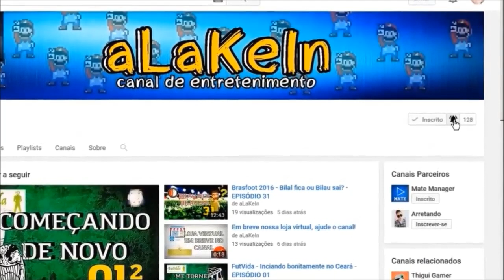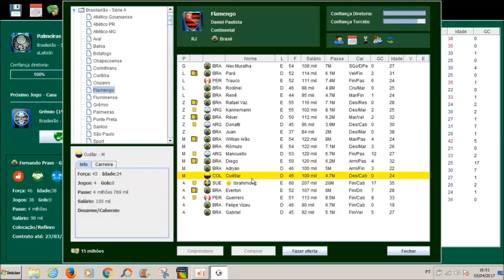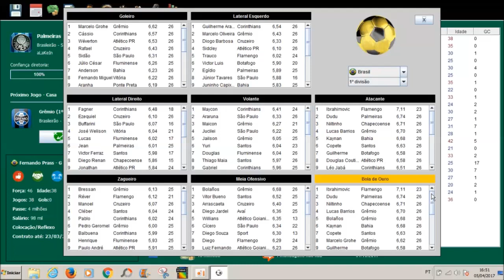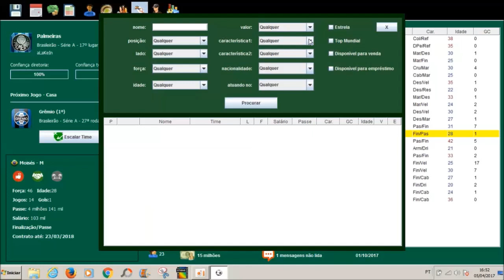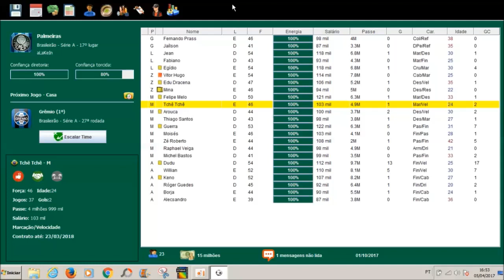COMO SERIA IBRAHIMOVIC NO FLAMENGO?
Como seria o Ibrahimovic no Flamengo? Será que ele se adaptaria? Bem, não tem como saber com precisão, mas simulamos no Brasfoot 2017 e analisamos o desempenho do mito! Confira!

Tags extras:

*brasfoot 2017
*flamengo
*como seria
*ibrahimovic
*carreira com a Bolívia
*carreira manager
*alakein
*jogando brasfoot
*brasfoot 2016
*copa america
*liga da bélgica
*brasil ganhou copa américa
*jogo de manager
*seja o técnico do seu clube favorito
*jogos de técnico
*técnico de futebol
*jogo de técnico de futebol
*campeonato brasileiro

Sobre o Brasfoot:

Brasfoot é uma série de jogos de gerenciamento de clubes de futebol manager para Windows, criada por Emmanuel dos Santos, distribuída pela SiliconAction e lançada inicialmente em 2003. Baseado no similar português Elifoot, porém com maior jogabilidade[2][3], a versão mais atual do Brasfoot é o Brasfoot 2017]. O jogo é o primeiro de seu gênero no Brasil, sendo considerado o mais bem sucedido devido a sua simplicidade[2]. O jogador tem como objetivo é tornar-se o melhor dos treinadores, alternando-se na administração tática e financeira de sua equipe.